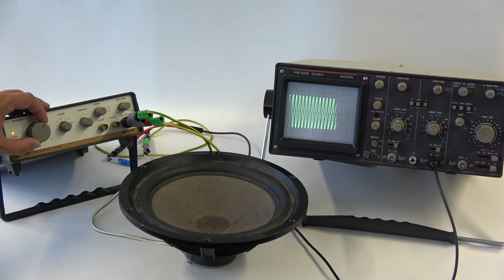Oscilloscope with frequency generator - experiment